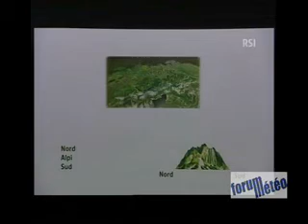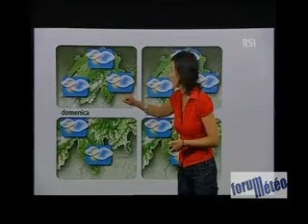Suisse - Sabrina Balestrieri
Bulletin meteo